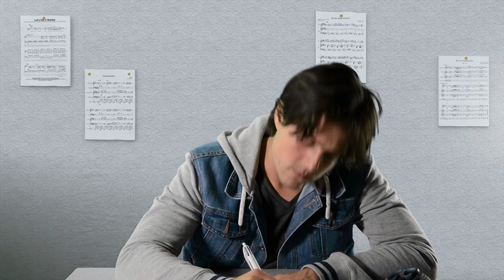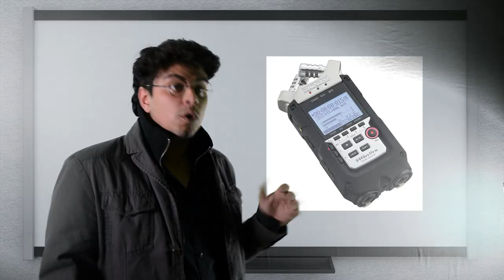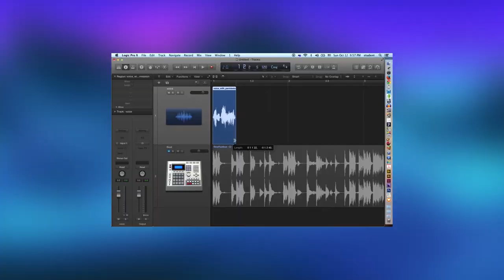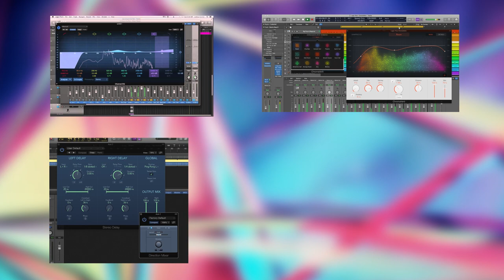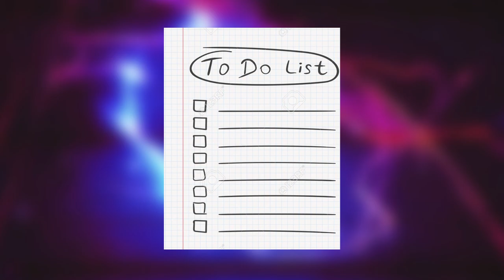dotWAV#02 - Comment se déroule un Projet Son ?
Salut à toutes & tous, bienvenue dans dotWAV, aujourd'hui on va parler de Son.
Dans ce deuxième épisode, nous allons voir comment se déroule un projet son, on espère que vous passerez un bon moment.
Sur ce, flemme de finir ce texte, on se retrouve le 27 novembre pour l'épisode 3.

Crédits :
Shizzle Nerds - Polymorphic Theme
Dunderpatrullen - We Are Number One (Remix)
Danny Baranowsky - Rocket Rider
Mattias Haggstrom Gerdt - MATTIS'MANMEAT MIX (REMIX)
Nickelodeon - SpongeBob Square Pants
Dagames - Get Out